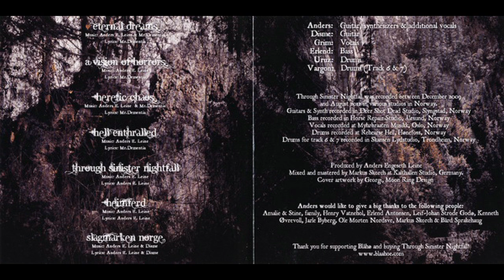Blåhø (Nor) - Through Sinister Nightfall (2013)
Norwegian epic sympho blackmetal for fans of Borknagar, Windir, Dimmu Borgir... from their 1st release "Through Sinister Nightfall", debut album 2013, 05:12 / 10:29 / 13:23 / 14:22 , released only on cd, 500 copies, this video contains the songs #7) Slagmarken Norge 00:00 / #2) A Vision of Horrors 05:12 / #1) Eternal Dreams 10:29 / #4)Hell Enthralled 13:23 / #5) Through Sinister Nightfall 14:22, and if you like it, as always, go and buy it.
1.  Eternal Dreams   05,58
2.  A Vision of Horrors   05,20
3.  Heretic Chaos   05,26
4.  Hell Enthralled   04,57
5.  Through Sinister Nightfall   05,05
6.  Heimferd   05,26
7.  Slagmarken Norge   05,19

Blaho, band from Slyngstad, Møre & Romsdal , Norway :
Anders E. Leine - g, synths, additional vox
Disme - g
Grim - v
Erlend - b
Uruz - d on 1,2,3,4,5
Vargon - d on 6 & 7